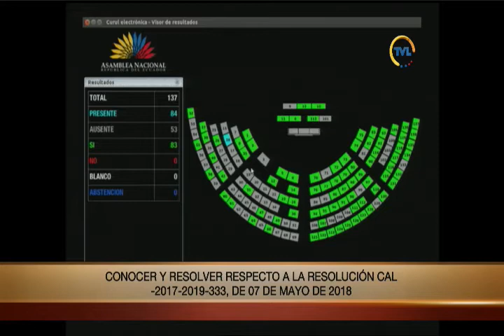Votación - Sesión 524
03 de julio de 2018
- Conocer y resolver respecto a la Resolución CAL-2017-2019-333, de 07 de mayo de 2018.